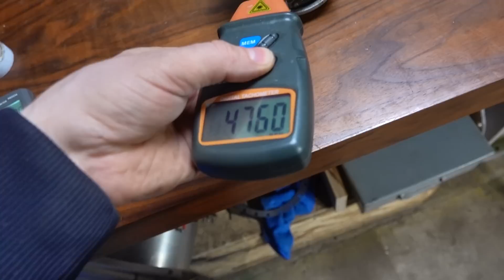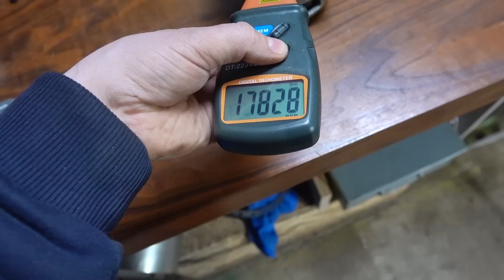Неудачный подбор стартера к турбине - хочу запустить ТРД Safir-5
Никак не придумаю красивую конструкцию. Не хватает материалов и фантазии. Бывает очень сложно сделать (придумать) то, что вроди бы не так уж и сложно.